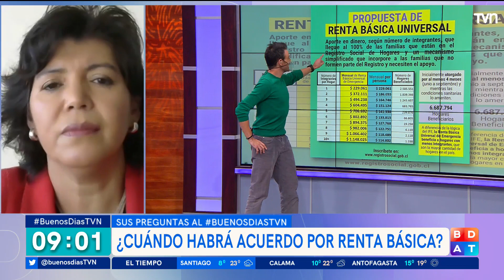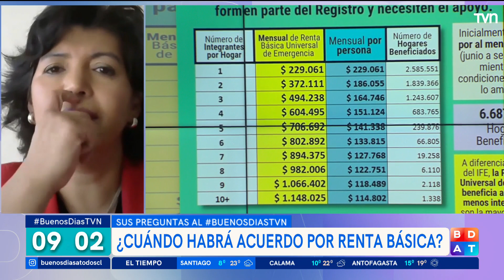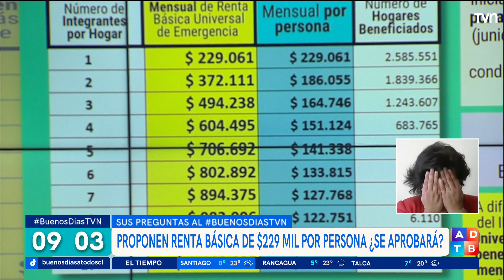Provoste señala que propuesta de la oposición de mínimos comunes "está absolutamente financiada"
En conversación con el "Buenos Días a Todos" la presidenta del Senado señaló que el proyecto de ayudas económicas presentada al gobierno "permite abordar esta crisis con dignidad para las familias"